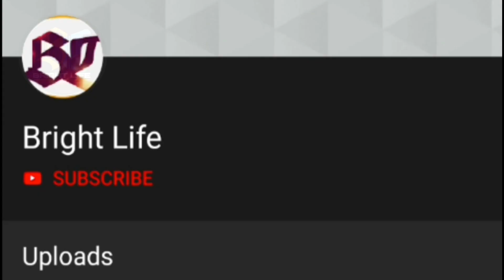അനന്യയുടെ വിവാഹത്തിനിടയിൽ നടന്ന വിവാദങ്ങൾ വെളിപ്പെടുത്തി താരം!Ananyaa|Anjaneyan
Hi friends